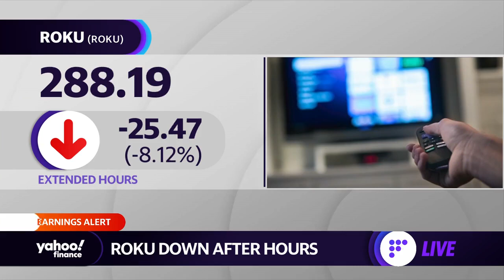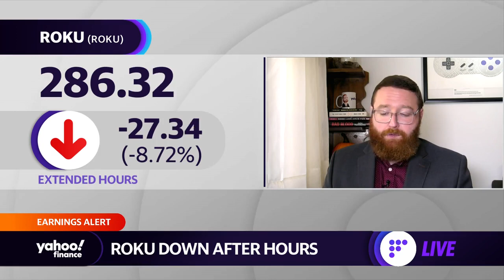Roku falls after hours following Q3 earnings report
Yahoo Finance's Dan Howley breaks down Roku's Q3 earnings report.